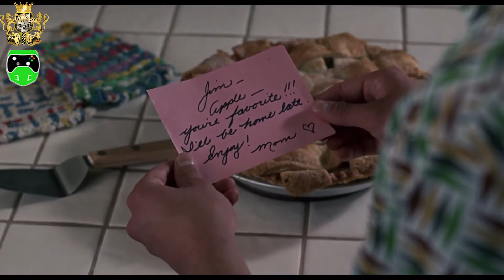PANIC SOULS HER HRAJE ★ DEMON´S SOULS | Feat. DEADLY BIGI | POZVÁNKA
POZVÁNKA na ukrutnou CHALLNGE pro hráče co nikdy SOULOVKY nehrál !! :D Naštěstí budu mít velkého EXPERTA BIGIHO a ten mi jistě pomůže prosekat se v DEMON SOULS co nejdál možná až do konce !! :D

SLEDUJ videa a LIVE streamy na M1TV, je nás tady víc a jeden bláznivější než druhej :D Všichni ORIGINAL :D

EJNOY !! :D

Podpoř majlos.one_M1TV a bude toho víc, častěji a z ještě více her !! :D

majlos.one_M1TV ti děkuje za případnou podporu a zájem :D